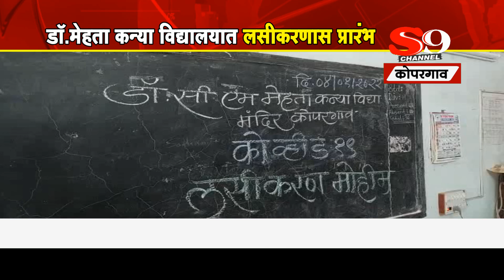कोपरगाव - डॉ.सी.एम मेहता कन्या विदयालयात शालेय कोविड लसीकरण मोहीमेला सुरुवात